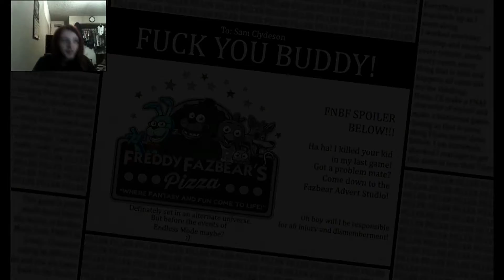Already messed something up! Five Nights With 39 #1